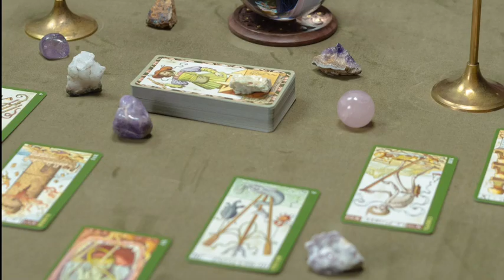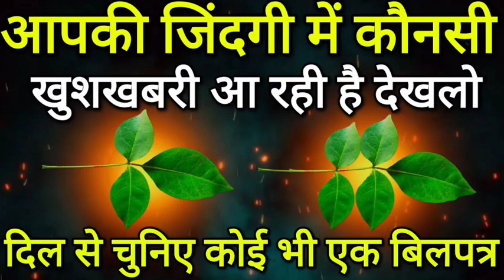Tarot card reading hindi, चुने एक बिलपत्र और आपकी जिंदगी में कौनसी खुशखबरी आ रही है | Tarot Today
Pile 1 - 01:00
Pile 2 - 06:00